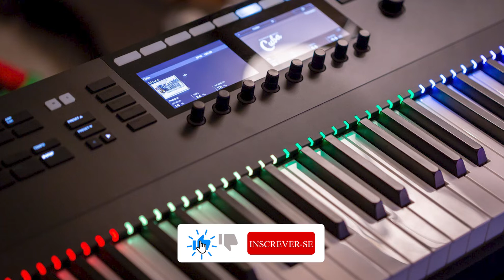JUNIOR CARIOCA - ONDE JESUS MORA (COVER) CASSIANE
LETRA:
Vejo nos seus olhos uma lágrima rolar
Fazendo transparecer o seu interior
Anda sem sentido, vive sem razão
Machucado está seu coração

Mas chegou a hora de tudo terminar
A dor vai embora, já pode cantar
Sinta o seu coração explodir de emoção
Jesus nele entrou

Onde Jesus mora não há tristeza
Onde Jesus mora não há dor, não há choro
Onde Jesus mora só existe alegria
A gente canta todo dia
É feliz quem tem Jesus no coração